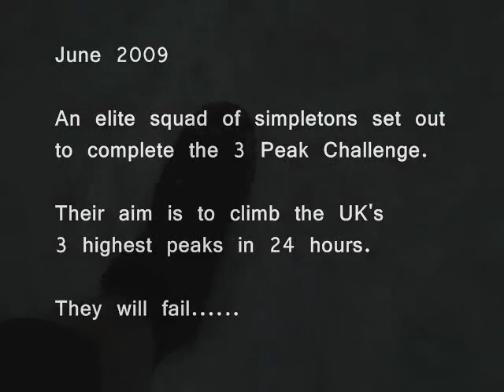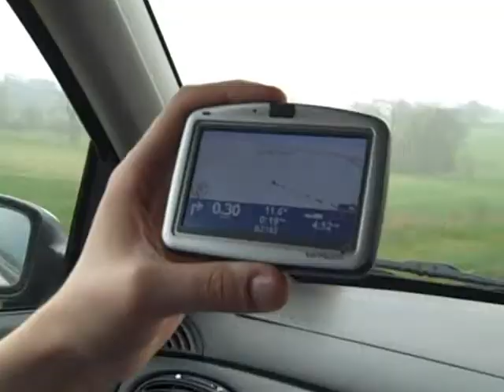Touching My Void - Part 1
June 2009

An elite squad of simpletons set out to complete the 3 Peak Challenge.

Their aim is to climb the UKs 3 highest peaks in 24 hours.

They will fail.

This is their over the top story